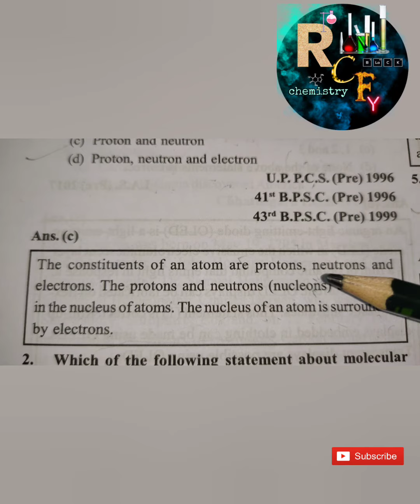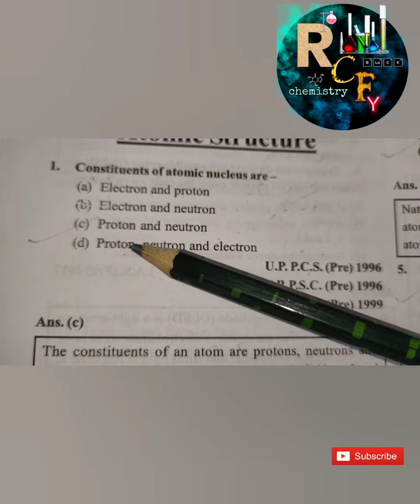science objective Questions for competitive exam